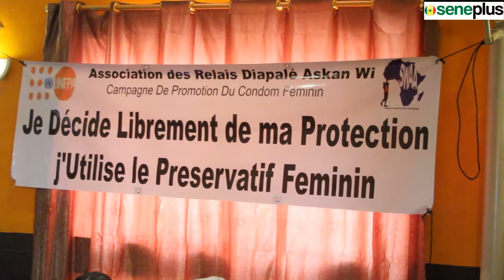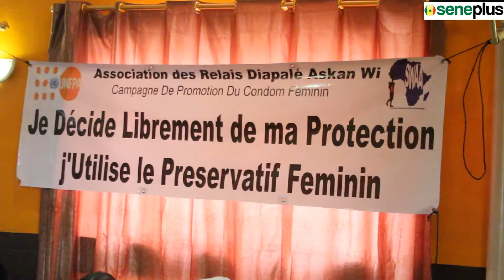Lancement Preservatif Feminin